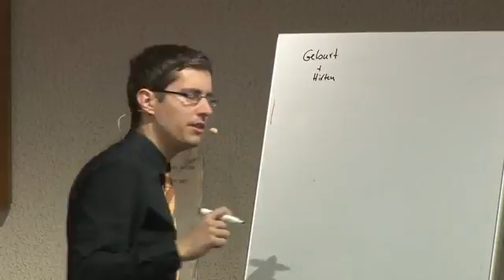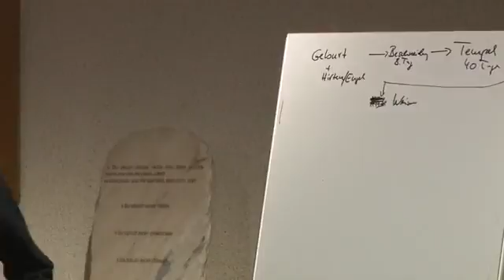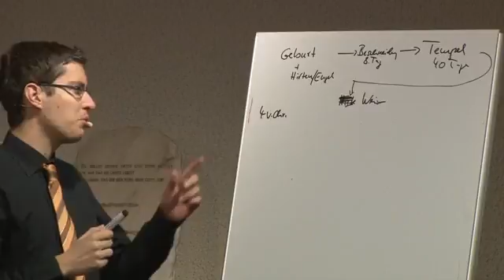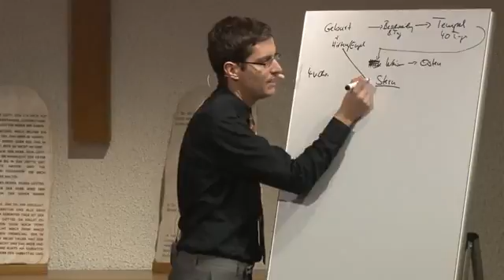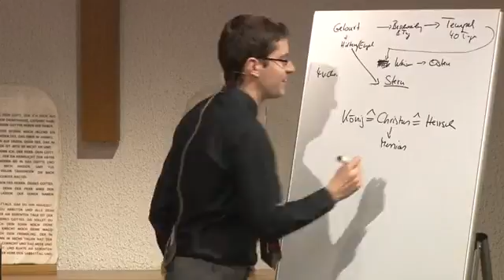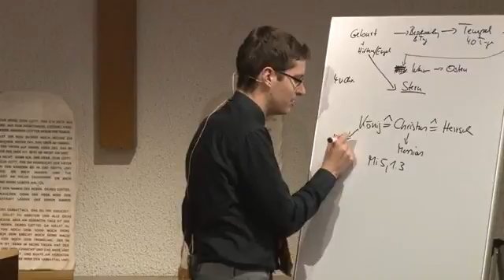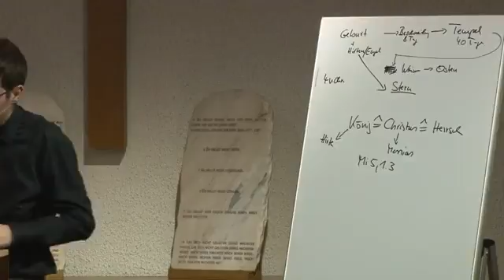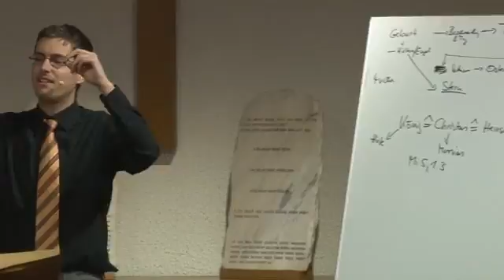17. Weise aus dem Morgenland (Der Ersehnte 17)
Teil 17 aus der Serie Der Ersehnte: Leben und Wirken von Jesus Christus (Ersehnte 1-X)

“Der Ersehnte” wird das Leben und Wirken von Jesus Christus detailliert und chronologisch beleuchten. Ziel der Serie wird es sein, die verschiedenen Evangeliumsberichte in ein harmonisches Ganzes zu fügen und die vielen alttestamentlichen Wurzeln und Bezüge aufzuzeigen.

»Der Heilige Geist und das geistliche Leben (CSH 2017 Q1)«
Der Heilige Geist gibt Erlösungsgewissheit durch Jesus Christus und zeugt von Gottes Wirken in uns. Der Heilige Geist, der selbst Gott ist, kennt Gott, wie es kein anderer kann; deshalb kann er uns Gott auf vertrauenswürdige und verlässliche Weise offenbaren. Der Heilige Geist inspirierte die Autoren der Bibel und er leitet uns heute in unserem Studium, bei dem wir uns mit den Worten befassen, zu welchen der Heilige Geist die damaligen Schreiber inspirierte. Der Heilige Geist reinigt uns auch von Sünde und heiligt uns und er bewirkt in uns lebenslanges Wachstum in der Heiligkeit und bringt dadurch in uns die Frucht des Geistes hervor.

»Bibellesen leicht gemacht« - Christopher Kramp
Viele Jahre an Theologie-Studium haben nicht verhindern können, daß der »Bibellehrer Nikodemus« völlig am eigentlichen Sinn der Bibel vorbeiging. Wie kann man beim Bibellesen sicherstellen, daß aus der Bibel herauszuholen was Gott eigentlich in die Bibel hineingelegt hat? Jesus Christus ist der kompetenteste Lehrer um die Bibel besser zu verstehen

»Der Ausweg« - Christopher Kramp
Könnte es sein, dass mancher altbewährte Ansatz gar nicht so verstaubt ist, wie wir immer dachten?

»Zeit mit meinem Schöpfer und Freund« - Hartmut Wischnat
Zeit ist das kostbarste Geschenk, das wir haben. Wie viel kostbarer ist die Tatsache, dass der Schöpfer sich Zeit für uns nimmt. Es ist, als würde jemand alles daran setzen, damit wir keine Zeit mit unserem besten Freund verbringen. Diese Serie zeigt das Potenzial auf, welches sich im Leben eines gläubigen Menschen entfaltet, wenn er an Gottes Thron, im himmlischen Heiligtum, Zeit mit seinem Schöpfer und Freund verbringt.

»Gott mit uns« - Christopher Kramp
Hat Gott Gefühle? Kann man Gott überhaupt lieben? Und wenn ja, wie macht man das? C. Kramp beleuchtet die vielleicht faszinierendste Seite der Bibel: Die wechselvolle Geschichte einer bewegten Partnerschaft und eine eindrucksvolle Darstellung dessen, was man “Evangelium” nennt.

»Jesus der Unvergleichliche« - Nicola Taubert
10-teilige Serie: „Der Unvergleichliche“ ist keine Abhandlung biblischer Wahrheiten über Jesus. Es ist die Begegnung mit dem, der versprochen hat, die tiefsten Bedürfnisse derer zu erfüllen, die zu ihm kommen (Mt. 11:28).

»Weltengeschichte – das größte Epos aller Zeiten«
Biblische Geschichtsschreibung: Ein Epos voller Liebe und Hass, Aufstieg und Niedergang und voller unerwarteter Wendungen. Tauchen sie ein in eine unvergessliche Erzählung dieser uralten Chroniken bis in unsere heutige Zeit. Lernen Sie die älteste und bis heute überzeugendste Deutung der gesamten Weltgeschichte kennen.

»Wenn Gott zweimal ruft« - Christopher Kramp
Diese Serie untersucht entscheidende Momente im Leben von acht Menschen und der Stadt Jerusalem, wobei jeweils die Hälfte der Begebenheiten aus dem Alten und aus dem Neuen Testament kommen, um wertvolle Lektionen zu lernen. Lassen Sie sich überraschen von einem ganz unkonventionellen Blickwinkel auf die Bibel!

»Magna Conflictio« - Die letzte Auseinandersetzung
Eine völlig neue Themenserie, die bekannte und vergessene Fakten der Geschichte in einen erstaunlichen Zusammenhang setzt. Könnte es sein, dass hinter den Kämpfen und Spannungen der Weltgeschichte ein „magna conflictio“ – ein großer Konflikt steckt?